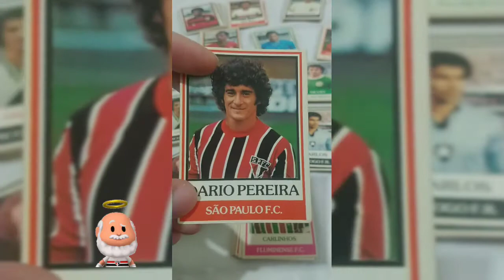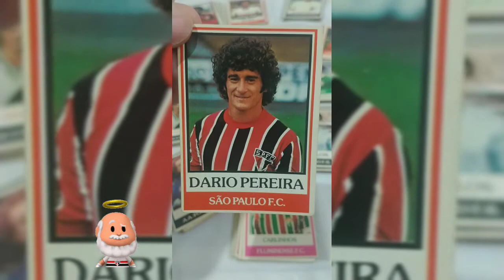Jogador do São Paulo -Dario Pereira - Meio de campo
Dario Pereira - Jogador do São Paulo, nascido no Uruguai em Montevidéu.
Jogava na posição de Meio de campo.
No Uruguai defendeu o Nacional de Montevidéu.
Foi campeão Sul-americana Juvenil em 75
Campeão Uruguaio em 76
Campeão pela Liga Maior do Uruguai em 77
Campeão Brasileiro 77 pelo São Paulo.
A maior alegria foi ser campeão pelo São Paulo em 77.
Sua maior tristeza, não ser convocado para a Copa de 78 quando o Uruguai foi desclassificado.
Jogador do São Paulo Dario Pereira